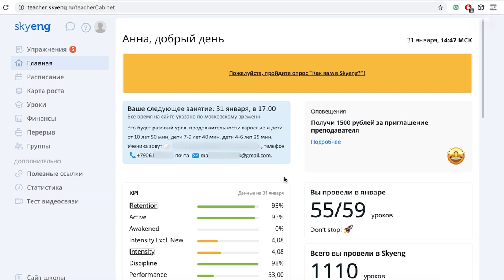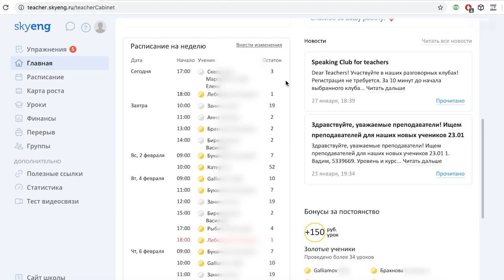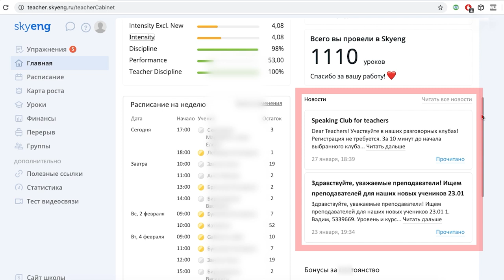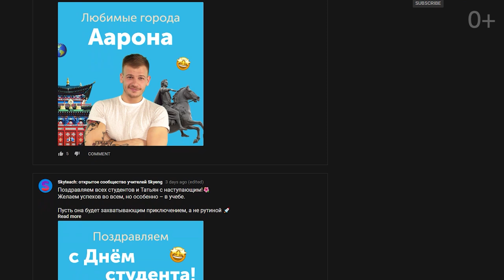Vimbox для УЧИТЕЛЯ: ВОЗМОЖНОСТИ личного кабинета I Join Skyeng Team I Выпуск #27 I Skyteach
Уже прошли те времена, когда расписание нужно от руки вносить в ежедневник, а контакты учеников – сохранять в телефонной памяти. Вы уже видели, как удобно устроен личный кабинет учителя на платформе Vimbox? Смотрите новое видео с Анной Шенцевой!